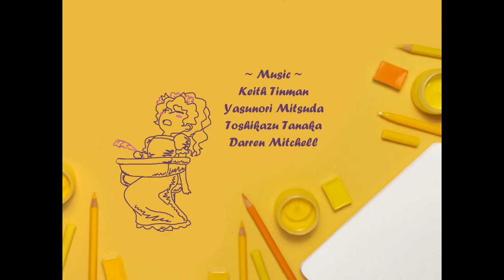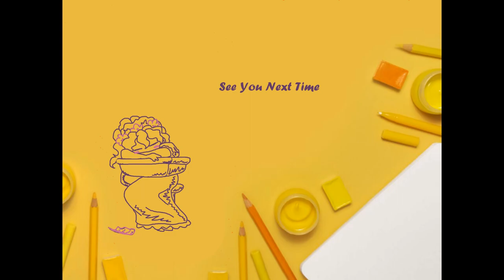We Dont Need No Education - Dynamite Duchess 2 - Appetite for Detention Episode 8 FINAL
Hey Guys, Lil Johnny Red here with the Final Episode of my Playthrough with Dynamite Duchess 2, Appetite for Detention a Total Conversion for GZDoom , Enjoy :D

With Dinah's Teachers defeated, the headmistress on the run and a definite way to escape the indoctrination center masquerading as an educational institution it's up to Dinah to mail the E3 Curriculum to the parents of the students in order to free them from this ordeal and make a valiant escape.

However this ain't going to be easy as there is likely one more thing standing in the way of the freedom of all the students... and a possible hurtful surprise just waiting to be discovered.

- Fair warning, there will be more backtracking, puzzles and the need to talk to various NPCS.
"note this is a fictitious game set in a fantasy world, I know you guys are smart and all but don't actually go and be a menace at school... you don't need the disclaimer but YT or some terminally online nutcase might Rip my head off and "BLEEEP" down my neck over some pixels on a screen or some "Problematic" plot elements if i don't say something."

(Credits area)
ID Software - Creating the game engine
Mike Macdee - For creating the total conversion